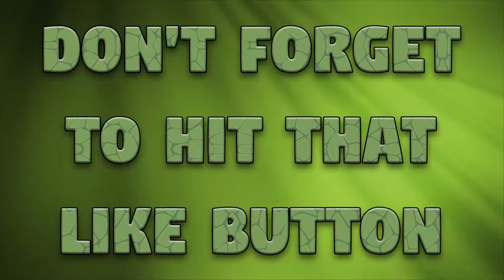Special Whis Training!! Dragonball Xenoverse 2: Episode 13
Links!